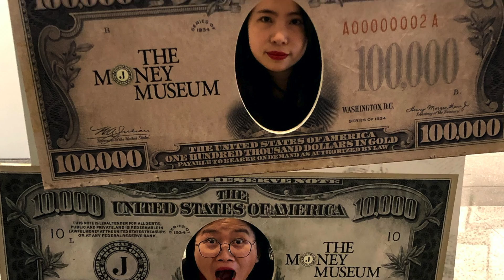新年好 - xīn nián hǎo - Happy Chinese New Year from 米诺亚 - 张燕 - 戴克礼 - 王莎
Noah McMillan, Swallow McMillan, Kerry Desmond, and Cecilia Wang wish you and all the ones you love a Happy Chinese New Year!  May this year bring you and your family health, happiness, and good fortune.